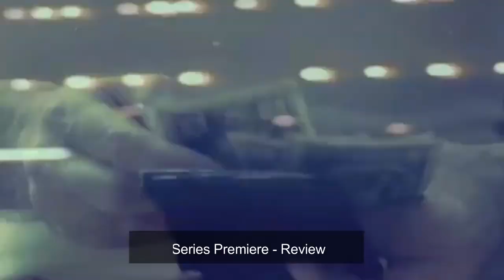The Deuce Series Premiere - Review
Kevin Falk reviews the series premiere of The Deuce, starring James Franco, Maggie Gyllenhal, Gbenga Akinnagbe, Gary Carr, Dominique Fishback, Lawrence Gilliard Jr, Margarita Levieva , Emily Meade. Natalie Paul & Michael Rispoli. Created by David Simon & George Pelecanos.